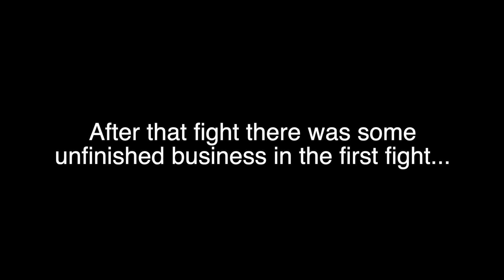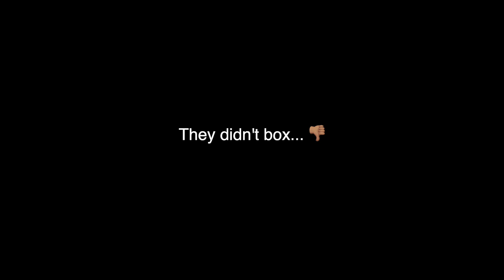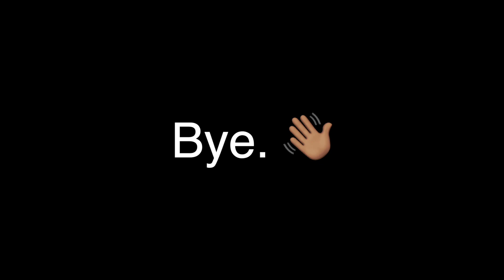PUT THE GLOVES ON PUBLIC BOXING *Part 2*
ALL FIGHTERS SNAPCHATS !